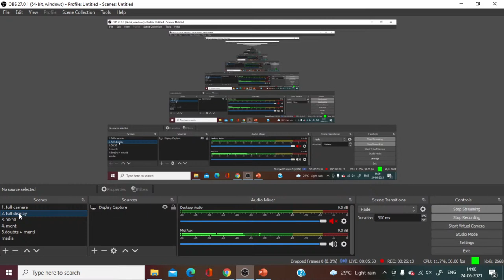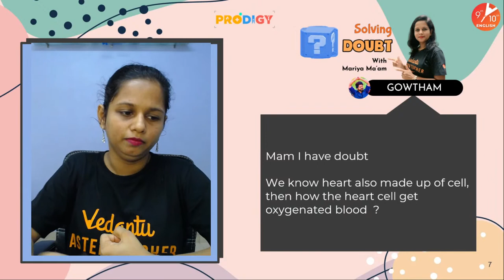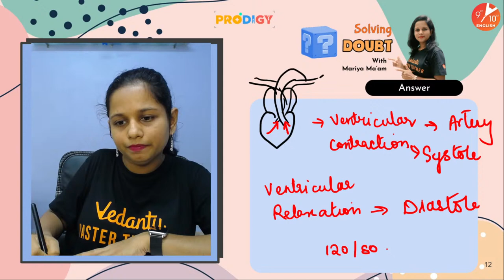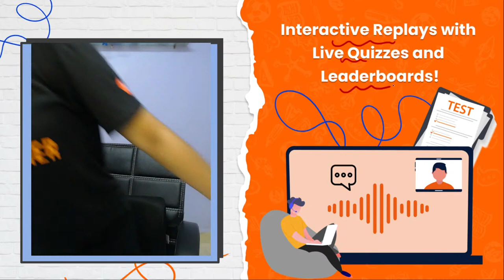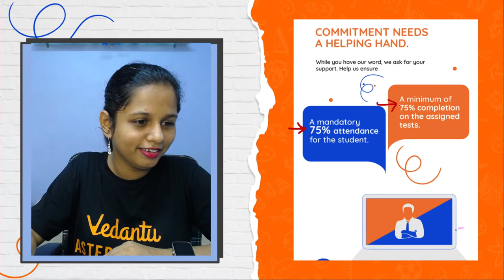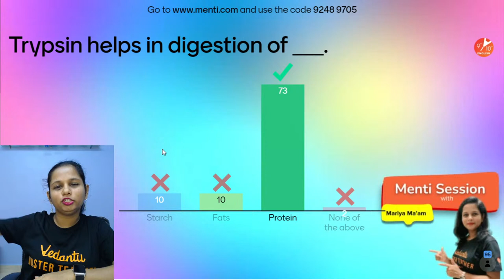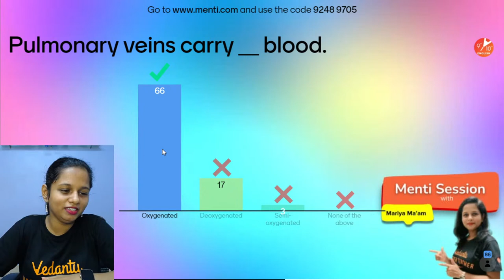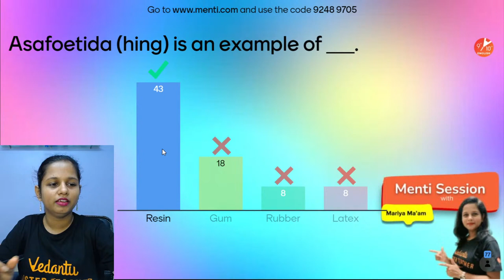Life Processes L-12 [Doubts and Menti] CBSE Class 10 Biology Chapter 6 | NCERT Solutions | Vedantu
Life Processes Class 10 | Doubts & Menti Quiz | NCERT Solutions for Class 10 Science Chapter 6 | CBSE Class 10 Biology | Life Processes Class 10 NCERT. Hey Students, Worrying with Doubts from CBSE Biology, Don't be Tensed with all your doubts, Our Vedantu Master Teacher is with you to clear all your Doubts on Life Processes Class 10 Biology. Watch it Completely Do Not Skip the video if you wanna clear your mind from doubts on Ncert Science. Later We shall have a Menti Quiz Session on Life Process Full Chapter. This Session will really help you to Crack the CBSE Board Eams 2022. Start CBSE Exam Preparation from Now to get 100% Marks in your Academics. Class 10 Biology Chapter 6 | Life Processes Class 10 Notes | Life Processes Class 10 CBSE | Life Processes Class 10 NCERT | Menti Quiz Live | Prodigy 2022 Series

1. Unlimited LIVE class with your favorite teachers.
2. Unlimited Doubt Solving in Live class.
3. Fun interactive learning with in-class quizzes and leaderboards.
4. Get full access to structured long-term courses.
5. Chapter-wise micro-course and Revision course before the exam.
6. One subscription, unlimited access to Live Class, Test Series & Assignments.

📣 Get Micro Course For "Class 10 & Life Process" Use this code MICRO1 to Get it at flat Rs. 1/

👩‍💻  To Get in touch with Vedantu Master Teachers to clear Your Doubts then join us on Our Telegram Channel

♦ Life Processes Class 10 Menti Quiz
♦ Life Processes Class 10 Doubts
♦ Live Menti Quiz Class 10 Now
♦ Life Processes Class 10 Solutions
♦ Life Processes Class 10 NCERT Solutions
♦ Life Processes Class 10 Science Biology Vedantu
♦ CBSE Class 10 Biology Chapter 6
♦ CBSE Class 10 Life Processes
♦ Class 10 Biology Life Processes
♦ Class 10th Life Process Notes
♦ NCERT Life Processes Class 10
♦ Life Processes Class 10 Important Questions